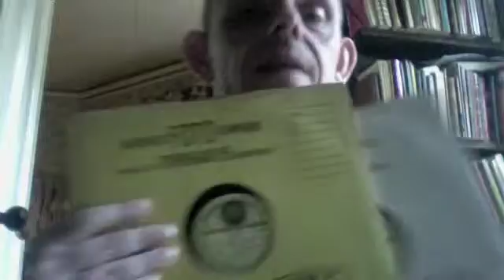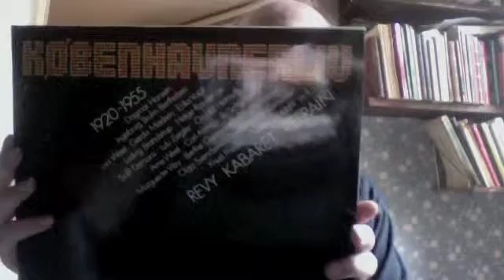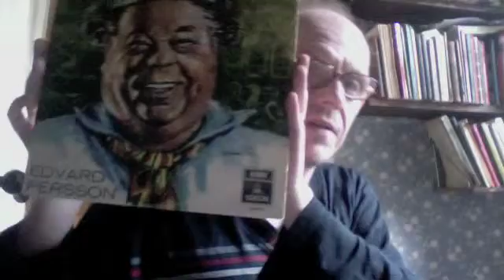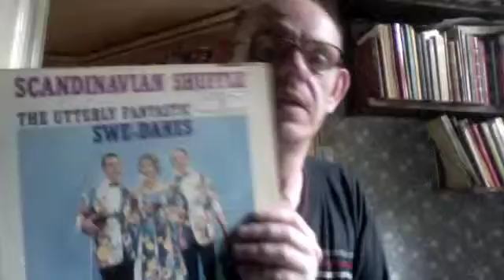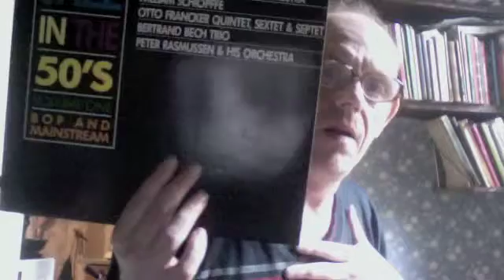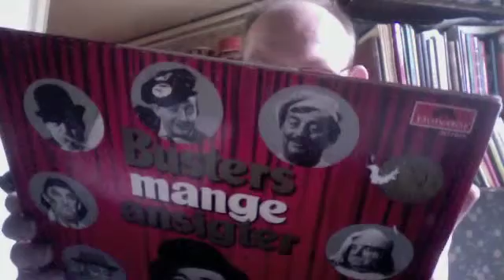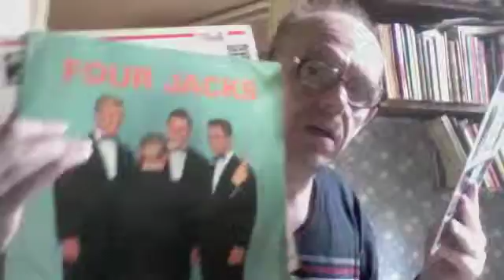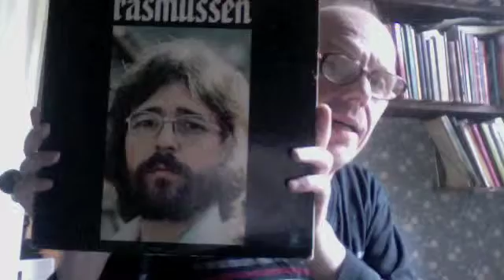Danske Samling 3: Den gode historie